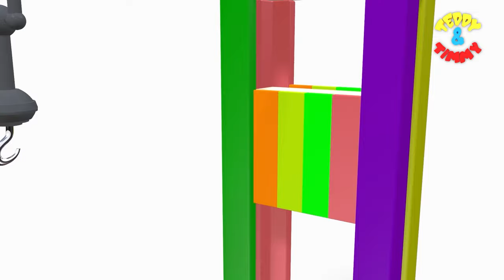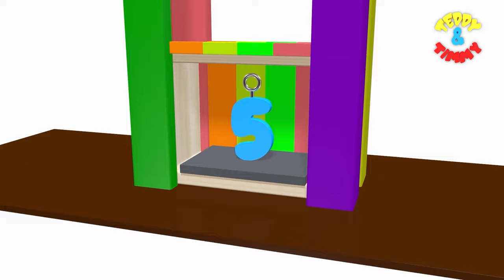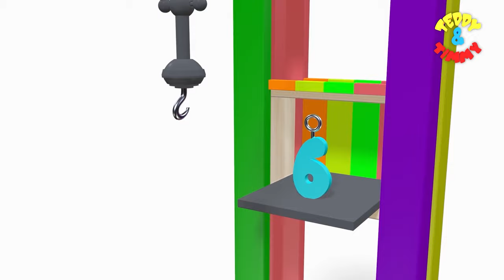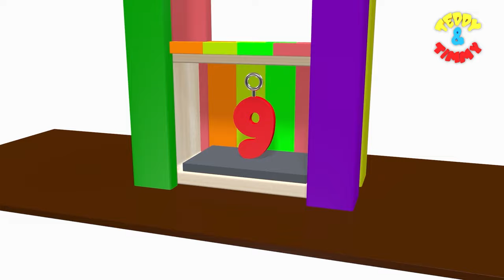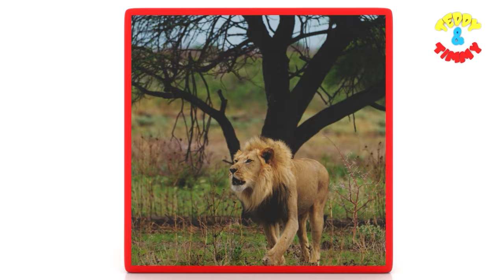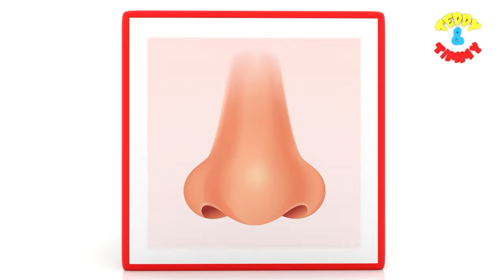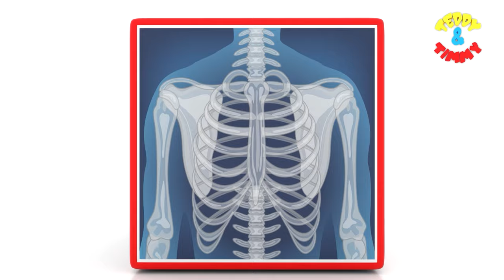1234 Counting | 1 10 Number Song | One To 10 Numbers | Count 12345 | One Two Three | 12345678910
1234 Counting | 1 10 Number Song | One To 10 Numbers | Count 12345 | One Two Three | 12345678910

Learning about numbers is a crucial component of growing up as a child. We can measure, count, and comprehend the world around us with the aid of numbers. Number names, counting, and some entertaining number songs help kids learn about numbers in a fun and interesting way.

Let's begin with names for numbers. In accordance with their numerical value, numbers have names. For instance, the number 1 is referred to as "one," the number 2 as "two," and so forth. Learning the names of the numbers is crucial for children because it helps them comprehend how numbers function and how to apply them in various contexts.

Let's now discuss counting. Finding out how many items there are in a set requires counting. For instance, you would count three apples as "one, two, three" if you had them. For kids to grasp how numbers function and how they can be used to measure things, counting is a fundamental ability.

Asking kids to attempt to count. "One, two, three, four, five, six, seven, eight, nine, ten" - countdown from one to ten. Complimenting them by saying - Well done! Or any other compliment that can boost their confidence and interest in numbers makes their process of learning numbers even faster.

Let's now discuss some larger figures. Children should be taught the large number 100. It is represented by the number "100" and represents ten sets of ten. Another large number is 1000, which is represented by the letter "1000" and is equal to ten sets of 100.

1 – 20: "One, two, three, four, five, six, seven, eight, nine, ten, eleven, twelve, thirteen, fourteen, fifteen, sixteen, seventeen, eighteen, nineteen, twenty," we'll say as we count from one to twenty. Well done!

Now let's talk about some fun number songs that kids can sing along to. The "Number Song" is a classic that goes like this: "One, two, buckle my shoe. Three, four, shut the door. Five, six, pick up sticks. Seven, eight, lay them straight. Nine, ten, a big fat hen."

Another fun song is the "123 Song," which goes like this: "One, two, three, four, five, once I caught a fish alive. Six, seven, eight, nine, ten, then I let it go again." Kids can also sing the "Counting Song," which goes like this: "Counting, counting, 1 2 3. Counting, counting, come and count with me."

In conclusion, a child's development is greatly aided by knowing about numbers. There are numerous techniques to teach numbers to children, such as number names, counting, and entertaining number songs. Kids may have fun while learning about numbers and how they function, whether they're counting to 100 or singing the "123 Song." So let's start keeping track!